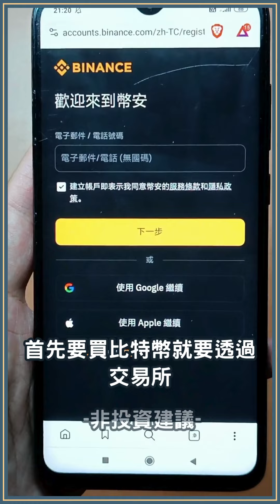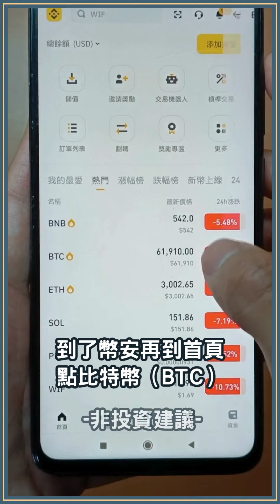想買比特幣該如何開戶？這樣做買入人生第一份比特幣！比特幣開戶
下方註冊MAX享最高60%手續費折扣👇
（或可註冊後補填推薦碼 adc0a2f8 ）

（或註冊時輸入推薦碼 BNEYPUJ9 ）

這部影片介紹買比特幣之前該如何開戶、開戶過程有哪些，以及開完戶後該怎麼買比特幣比較好💖

買比特幣的流程跟網購差不多
線上註冊開戶、把資金轉入
就可以購買了🤣

以 MAX 交易所為例
只要開戶並完成驗證
就可以轉入台幣來買比特幣

不過我通常是在先 MAX 買 USDT 後
再轉到幣安去買比特幣
這樣價格會比較合理一些

0:00 用什麼平台才能買比特幣
0:07 比特幣開戶流程
0:23 比特幣開戶常見平台
0:27 開戶後怎麼用台幣買比特幣
1:04 開戶後怎麼用USDT買比特幣

本篇僅為個人經驗，非投資建議，任何投資都有風險，投資有賺有賠，探索者在進行任何投資前，應自行謹慎判斷，同時也非任何形式的開戶建議或邀約，請自行謹慎判斷並選擇具有安全監管的交易平台。

非投資建議，加密貨幣屬於高風險投資，請自行評估風險並自負盈虧